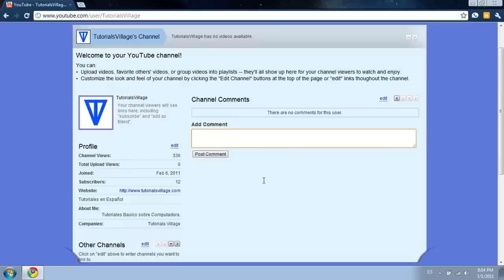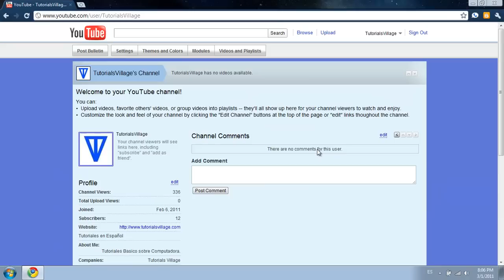Presentación de Tutorials Village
Espero que este Canal les sea de gran ayuda
para los que recien compraron computadora
y que el sistema operativo sea windows 7
los tutoriales que planeo crear son para las personas
de habla hispana. pero el sistema operativo sera en
ingles, pero espero aque aun asi para los
centroamericanos o suramericanos estos video
tutoriales les sea de utilidad. mil gracias por visitar

-Tutorials Village (TV)